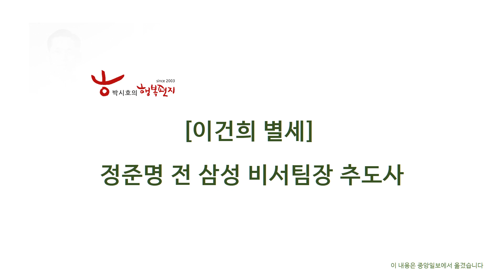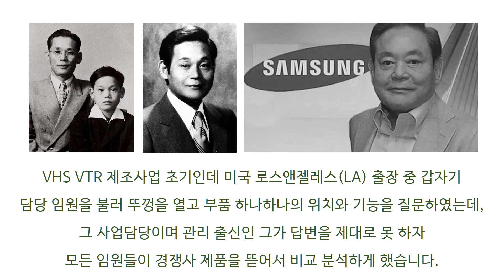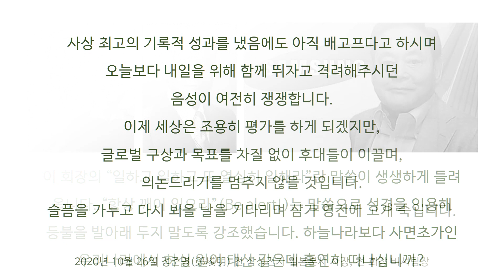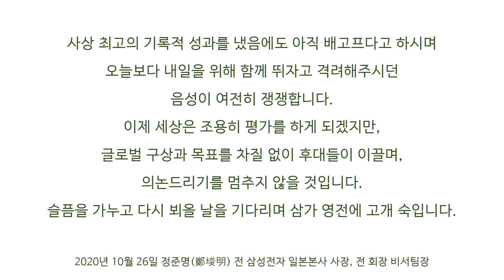[박시호의 행복편지] 이건희 회장 별세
우리 국민에게 우리도 1등을 할 수 있다는 긍지를 심어준 이건희회장은 대한민국의 자존심이었으며 세종대왕이나 이순신 장군 이상의 역할을 국민에게 보여 주었습니다.
하늘나라에서는 여유롭고 행복한 마음으로 지내시기를 기원합니다.